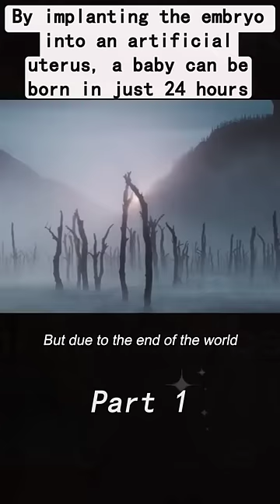Robot can make babies in 24hrs😲